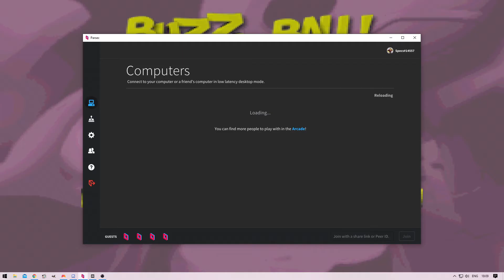Specs plays Biggity Buck Bumble for the Biggity Book Clumble (Part 2)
New book club game for the podcast is Buck Bumble, a shooter by Argonaut, the team that brought you the original Starfox and Croc.

The stream messed up towards the end so we had to re-start it. The audio will likely be a bit de-synched for this part, which is an issue involved in downloading VODs from twitch. Sometimes it just happens. Sorry about that, hopefully it isn't too annoying.

This has the ending and some multiplayer.